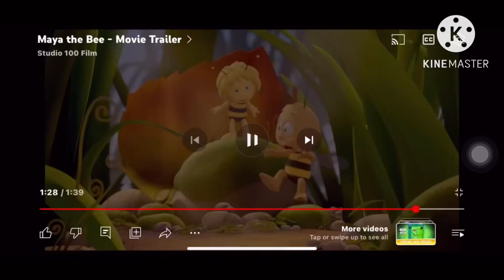Trailer Logos (2004-2022)